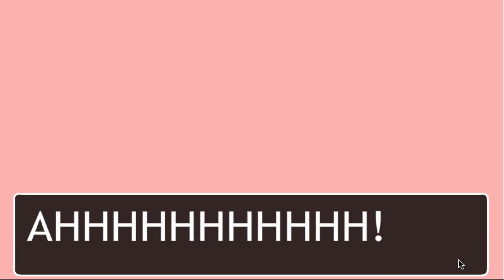Pokemon Tower Defense 2 Hacked | Ep 10 | Good Guy Giovanni?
In this episode we finish off team rocket in goldenrod city and run into a very unexpected member from our future.
QOTD: Ten episodes in how are you enjoying the let's play?
As always likes, favorites, and comments help out the channel and the series more than you can imagine and is greatly appreciated. Thanks much. Hope you enjoy!
Recording Devices/Equipment (Throughout all my vids)
+ Camtasia 2
+ HD PVR Hauppauge
+ EyeTV
+ Photoshop